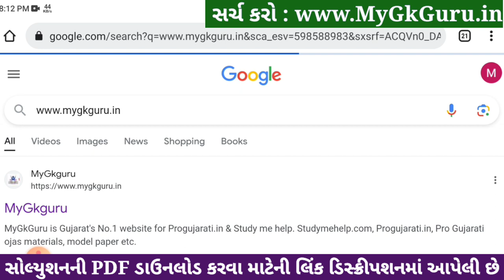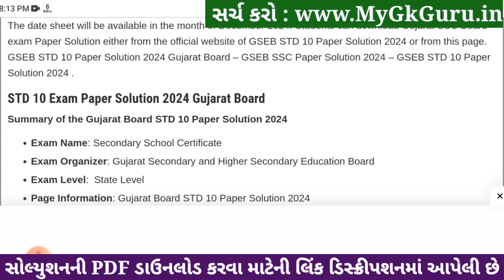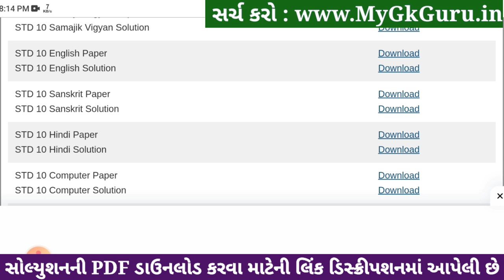Std 10 English Paper Solution 2024 80 Marks, Std 10 English Second Exam Paper 2024, Std 10 English